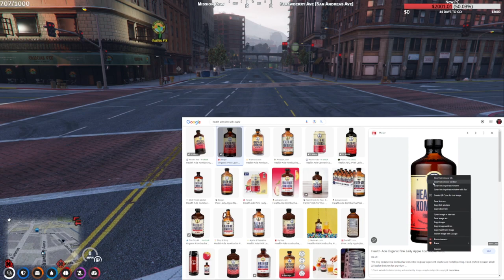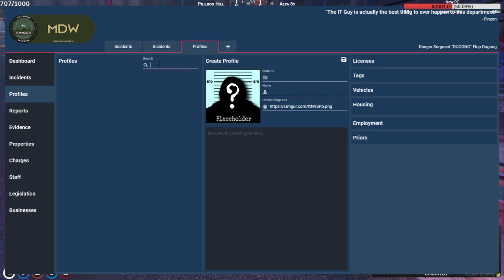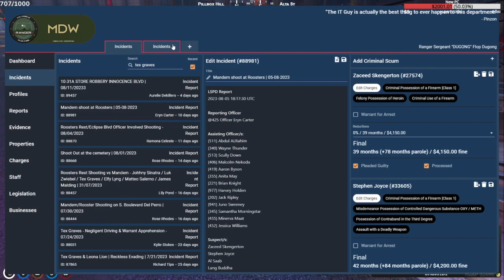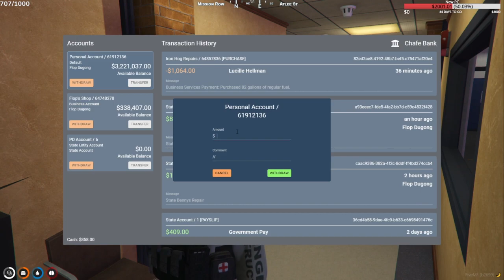Flop | Aug 15, 2023 3/10